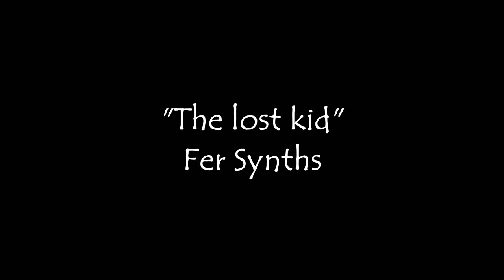Dark Ambient Music "The lost kid"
Dark Ambient Music composed by Fer Synths.